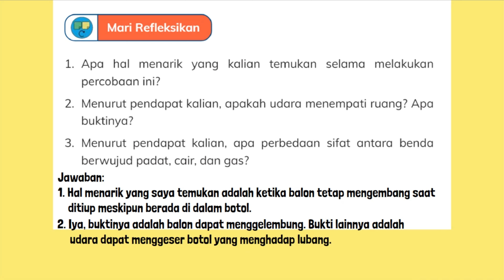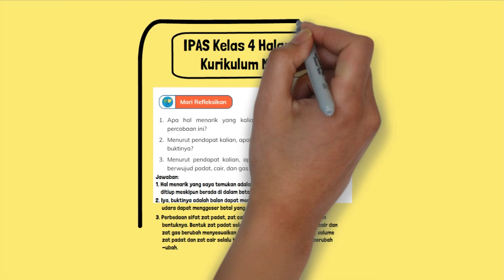Apa Hal Menarik yang Kalian Temukan Selama Melakukan Percobaan Ini Apakah Udara Menempati Ruang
Mari Refleksikan
1. Apa hal menarik yang kalian temukan selama melakukan percobaan ini?
2. Menurut pendapat kalian, apakah udara menempati ruang? Apa buktinya?
3. Menurut pendapat kalian, apa perbedaan sifat antara benda berwujud padat, cair, dan gas?